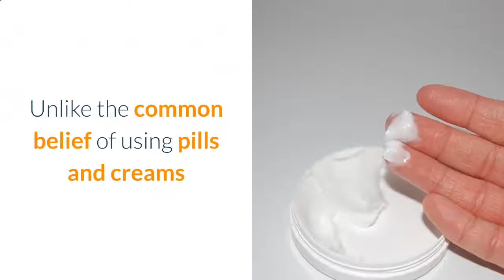How To Get Rid Of Cellulite Fast At Home Workout | Best Way to Remove Cellulite on Thighs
to get FREE tricks for Getting Rid of Cellulite Today!

How To Get Rid Of Cellulite Fast At Home Workout: In this evaluation we're going to take a look at the truth about cellulite program and also inform you precisely how this functions and why it has been obtaining such excellent comments. If you're seeking something that will certainly offer you the responses is to removing cellulite also if you have stop and also cellulite than this is the overview to take a look at.

Prior to we get into exactly what you get with the guide we want to discover why this works when there is so much complication regarding cellulite. You will find many services online as well as some of them can be hazardous otherwise investigated correctly and if they are wrong for your situation. For instance, if you run right into having surgery for cellulite you might wind up doing more damages than aiding and also in the worst instance scenario you could wind up with scarring.

What You Required To Learn About Cellulite:
my complication with cellulite is that it is linked to your weight and also this is wrong. Actually, because of this misinformation a great deal of individuals take place diet regimens to try and also slim down and get rid cellulite. If you do this and also you really slim down you could be making the trouble even worse as your skin will certainly decrease and after that increase as you place on a bit of weight as well as this will really add to stretch marks as well as possibly the cellulite too. So diet programs as well as weight loss is not usually the trick. If you have cellulite on your butt, thighs and also hips there is a particular method to begin seeing results that has nothing to do with wonder diet regimens or slimming down quick! How To Get Rid Of Cellulite Fast At Home Workout

In fact, what is intriguing concerning the "Truth About Cellulite" program is that if you look at the sales web page you will see in the cost-free record that is used to you that the term 'cellulite' is really a fabricated term coined in Europe around the salons as well as benches around the late 1960s! If you most likely to any type of salon or high Road shop you will certainly see countless items as well as even some individuals charging a regular monthly fee to attempt as well as do away with cellulite. You will certainly also find laser therapy which can be effective sometimes yet it is an extremely severe thing to do particularly when you are not sure of the results. Obviously if you go to any type of beauty parlor or beauty clinic they will recommend it yet you will on a regular basis have to sign something to state that if anything goes wrong they are not accountable!

To make sure that brings us back to the "Truth About Cellulite guide:

What is it as well as can it help?

We intend to talk about whether this overview can actually aid you as well as focus on just how it works. The first thing to consider is as stated over you will certainly find that this guide offers you totally all-natural methods to drop weight. You will certainly not need to have to strain on your own with reducing weight quickly as well as you will not require to have to try any kind of dangerous techniques such as laser therapy or anything else! The various other excellent thing about trying the guide is that you will only have to spend for the overview and it includes a 60-day refund ensure so you can start using it and actually see outcomes prior to you commit to it!

Exactly how Does the Truth About Cellulite Guide Work?

This overview has actually been launched to give you results as well as you will find that he offers you approaches that you can utilize without placing yourself any kind of risk and it additionally claims that you can begin seeing outcomes within the initial two weeks of making use of the guide. It likewise takes several of the mistruths that we have pointed out over and also transforms some on the head saying that a great deal of the issue is manufactured in order for some of these makers to market more products.

There is additionally a lot of talk with cellulite that the laser fat below your top layer of skin is various which is what is triggering the trouble however as you will certainly read about in the guide the bright side is that for 85% of people you can begin to see obvious results without having to take big risks!

In fact, the designers of the truth about cellulite system is so confident that it will work that they have included a 60-day assurance that will certainly allow you to attempt it and start to see outcomes and after that if it does not benefit you can obtain a complete reimbursement. The other wonderful feature of the guide is that you will have the ability to get full access online and not have to linger as it will certainly be able to be downloaded and install today!

What To Do If You